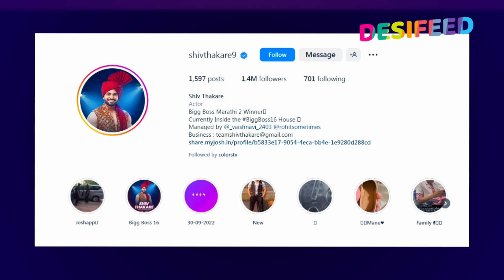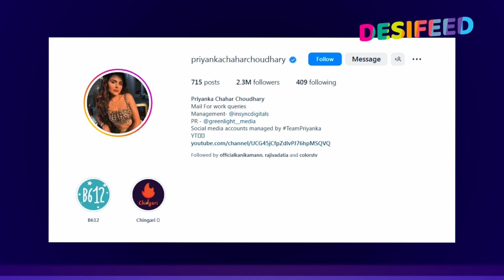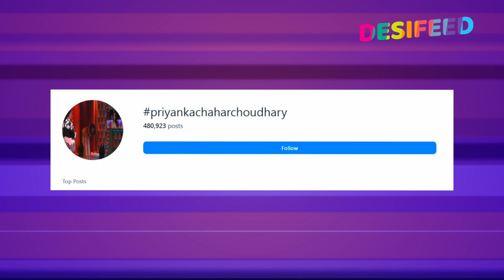Bigg Boss 16: Priyanka Vs Shiv Me Kaun Marega Baazi? Dono Me Kiska Hai Winner Banne Ka Zyada Chance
♦ Bigg Boss Season 16 Finale Week Top 5 Contestants: Priyanka Chahar Choudhary, MC Stan - Altaf Tadavi, Archana Gautam, Shalin Bhanot, Shiv Thakare (Bigg Boss Marathi S2 Winner)
■ Bigg Boss 16 Evicted Contestants : Sreejita De, Manya Singh, Taslima Bano - Gori Nagori, Gautam Singh Vig, Vikkas Manaktala, Sajid Khan, Abdu Rozik, Dr. Soundarya Sharma, Tina Dutta, Sumbul Touqeer, Nimrit Kaur Ahluwalia, Ankit Gupta, Fahman Khan, Vikkas Manaktala, Sreejita De

► Watch Bigg Boss Season 16 18th February 2023 Full Episode On Colors TV.